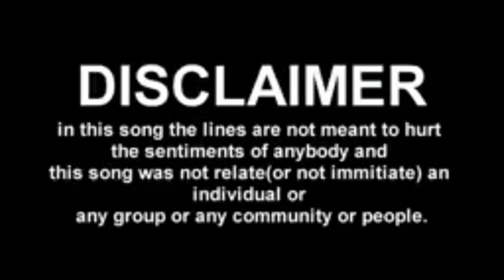VINO BOYS TAMATE | TAPANGUCHI HULI DANCE | TIGER DANCE | TAMTE BEATS | 2020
This is the video of Tamte Dance 2020.

Credit: Bunty

● Use Headphone for good sound clarity ●
Press the Red button.
All Copy Rights Recived.